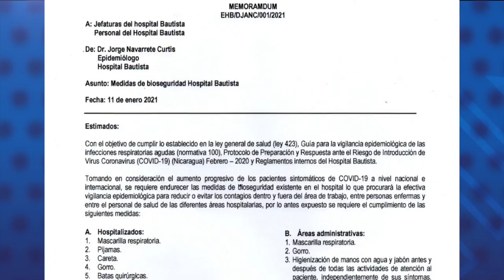Nicaragua comprará tres tipos de vacunas contra la covid-19 para 3.5 millones de ciudadanos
Este es El Reporte de las noticias más importantes en Nicaragua este 14 de enero, 2021.